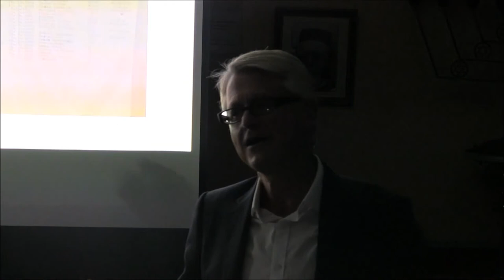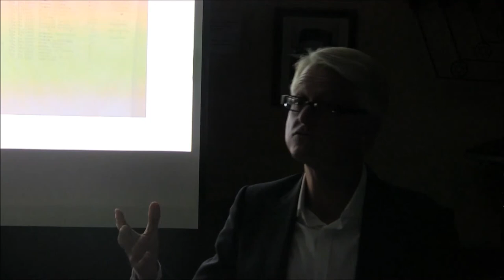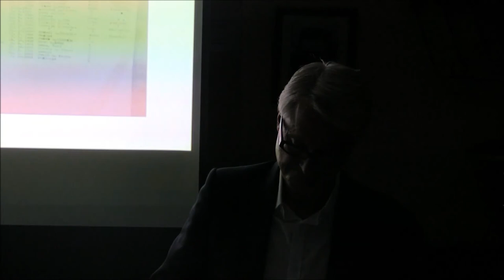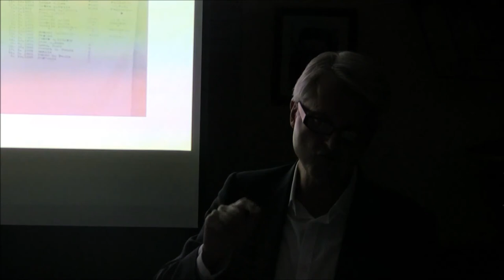Robert Briscoe: From IRA to Zionism (Part1 of 2)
Robert Briscoe was the Dublin born son of Lithuanian and German-Jewish immigrants. As a young man he joined Sinn Féin and was an important figure in the War of Independence due to his role as one of the IRA’s weapons sourcers. He took the republican side during the brutal Civil War that followed Irish Independence, was later elected to parliament and reaatined the seat on 11 occassions. He made history by becoming Dublin's first Lord Mayor, a feat later repeated by his son Benjamin.

In this first part, Prof. Kevin McCarthy discusses the evolution of Rober Briscoe from from nationalist and Jewish immigration advocate tnrough to senior ZionistRevisionist actor on a global stage.